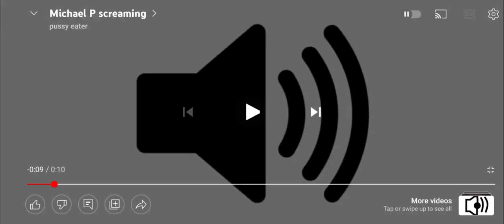March 30, 2023